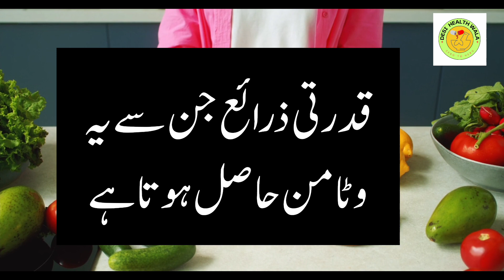Symptoms Of Vitamin B12 Deficiency | What Is Vitamin B12 Deficiency | 12 وٹامن بی | Hindi Urdu